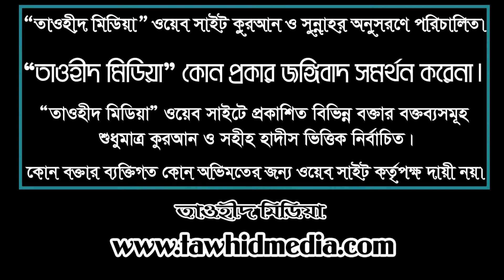কেমন ছিলেন আমাদের নবী (সাঃ) | কিভাবে রাসুল (সাঃ) এর অনুসরণ করবেন জেনে নিন